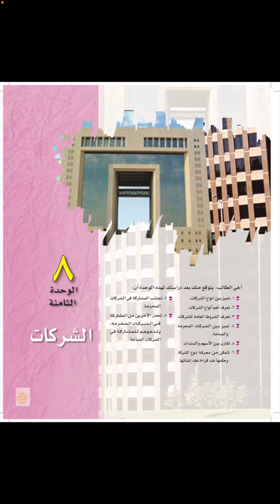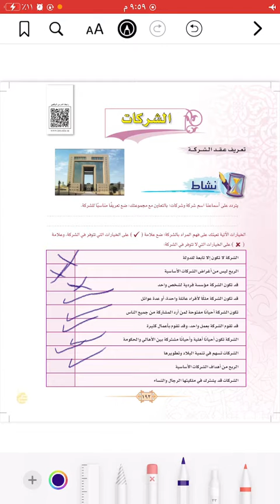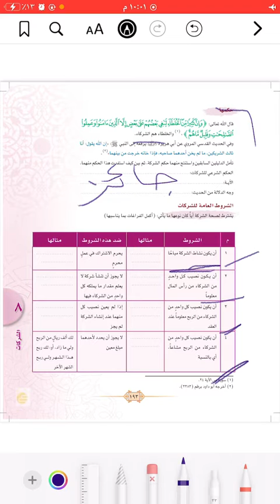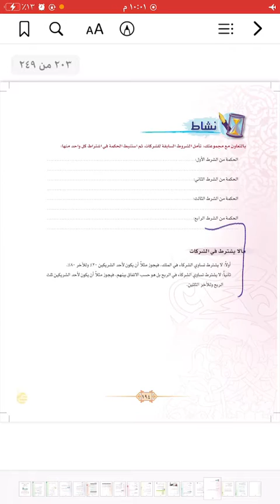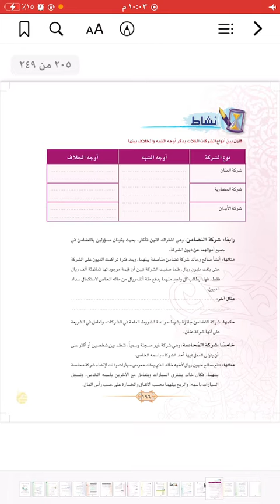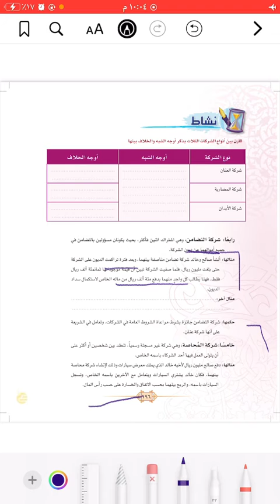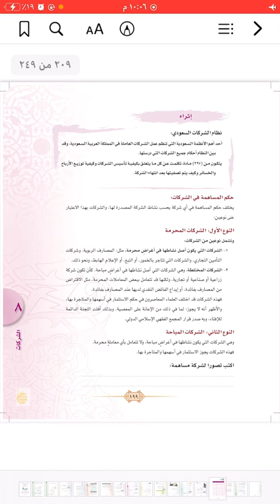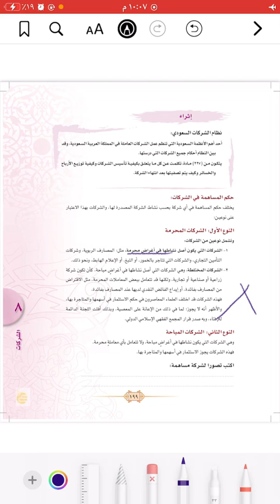فقه1 درس الشركات الاشخاص والاموال